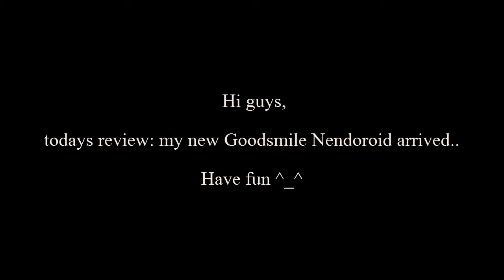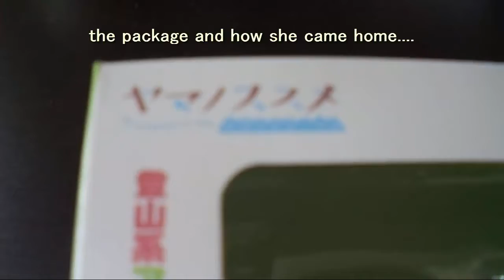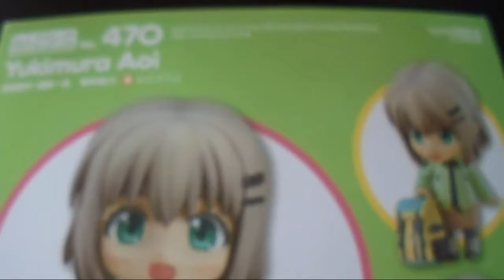Goodsmile review☆Aoi Yukimura☆Nendoroid (HD) English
Hi guys,
another review and this time my new Nendoroid...